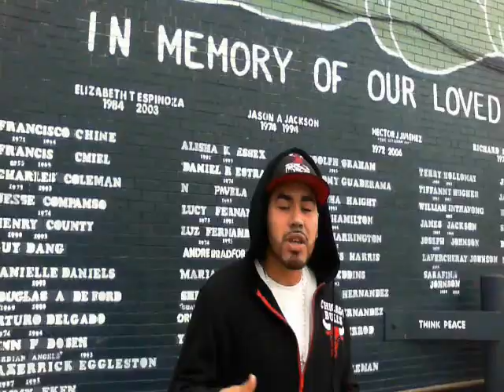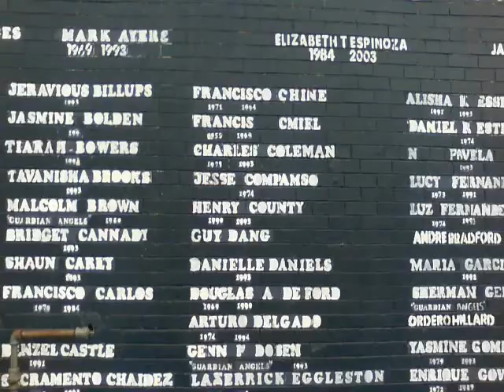KiLL@MiC - Adrenaline Rush Remix (Kill Da Beef)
9 Livz Ent.
In Association w Sound Addix Militia 2015